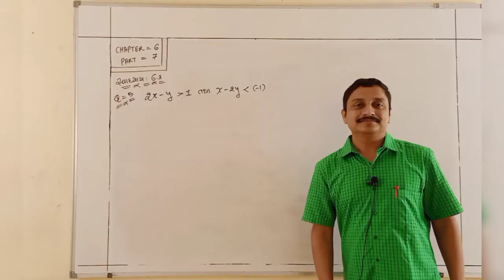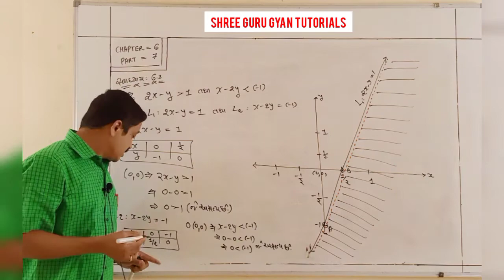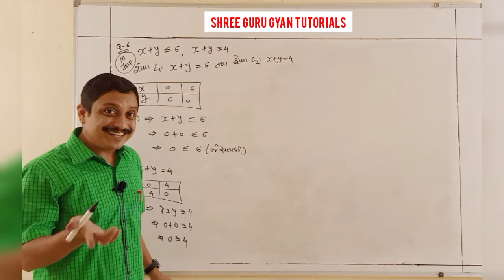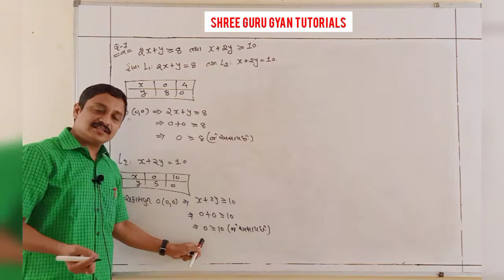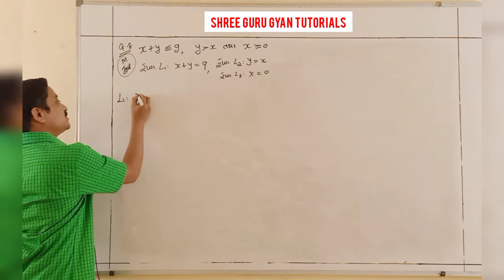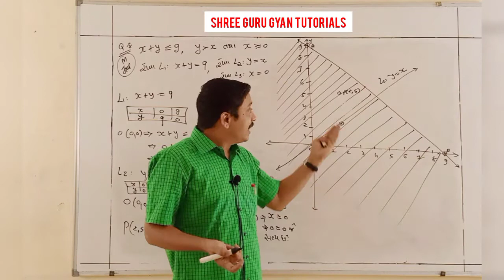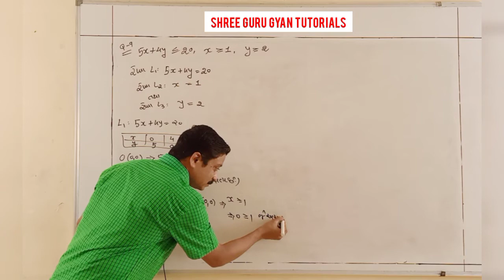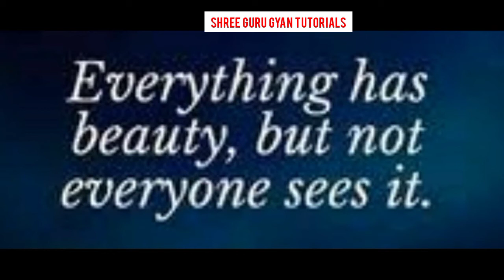MATHS GM 11TH CHAPTER 6 PART 7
EXERCISE 6.3 Q (5,6,7,8,9)